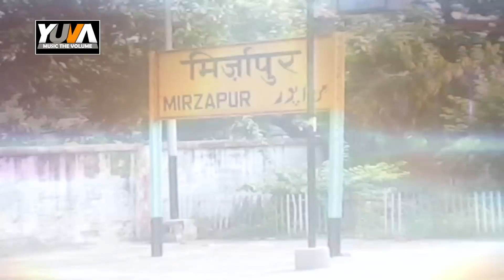करब तोहके ढीला ||Jila Mirzapur ke || Super Hit Bhojpuri Song 2018 || Lalit Yadav & Pari Panday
करब तोहके ढीला || Jila Mirzapur ke Rangeela || Super Hit Bhojpuri Song 2018 || Lalit Yadav

Album - Mirjapur Ke Rangbaz
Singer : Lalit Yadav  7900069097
Writer : Ziddi Kalvindar
Recording : RB Studio Mumbai
Campany Label :- Yuva Music

► ***About Company***

YUVA MUSIC Is A unit of ANUJ YADAV Company. YUVA MUSIC Basically Is A Music Releasing Company Like Albums, Films, Advertisement, Sho­rt Films, Documentary And Making, Editing, Sound Editing, Recording, Dubbing , Shooting & Booking All Type Of Program Worldwide .